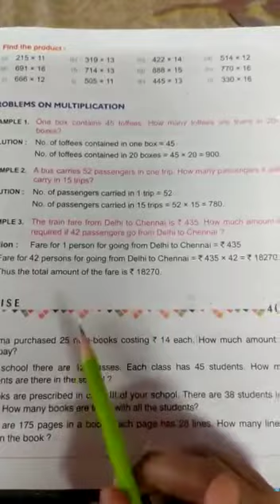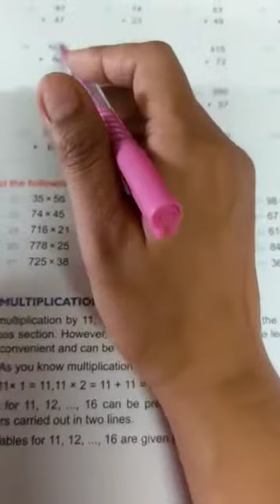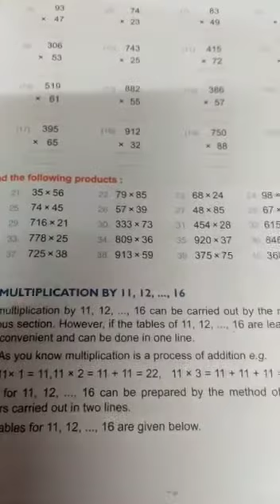Class III Subject Math Page No.- 69